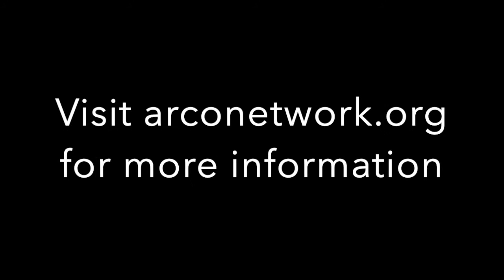ArCoNet MIDDLE SCHOOL Boot Camp (ONLINE)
Enjoy a collection of testimonials from the ArCoNet Elementary/Middle School BOOT CAMP
Adriana Linares, Director